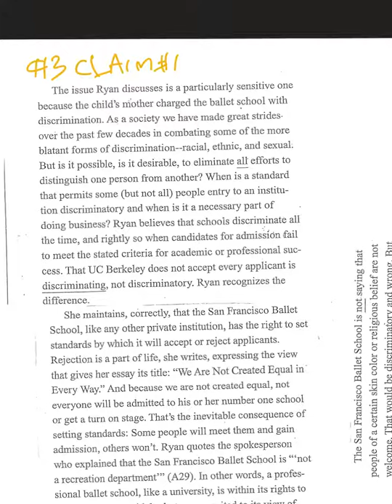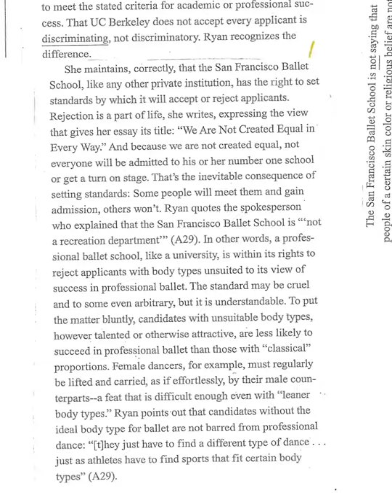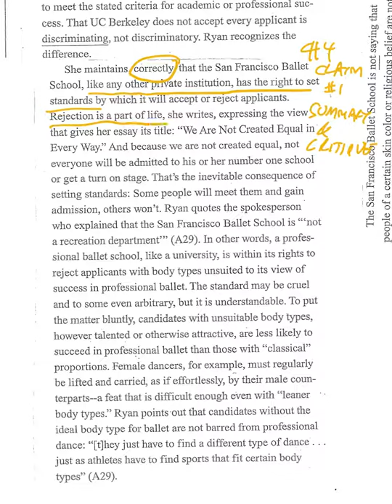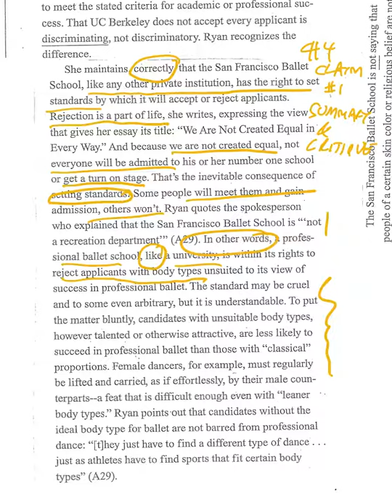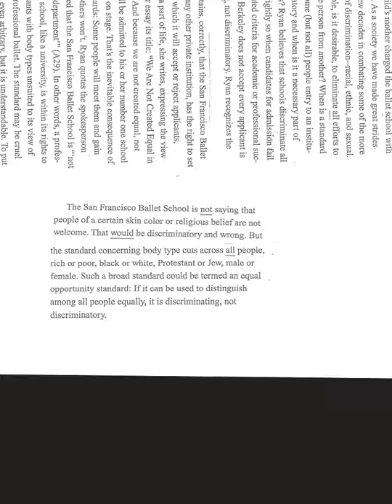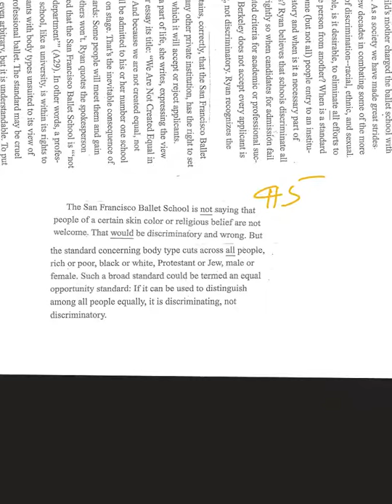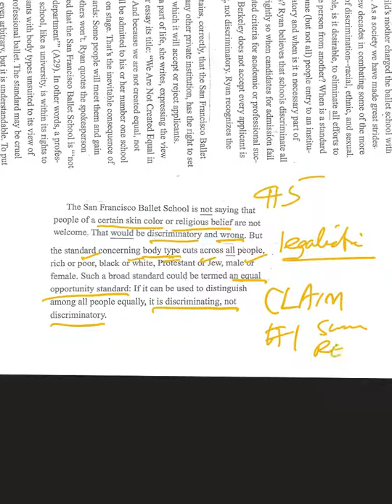A Model Critique, paragraphs 3,4, and 5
Note: this is where the author of the critique evaluates the first claim.
Note: this is where several reasons are given for arguing why the critique author agrees  with Joan Ryan.